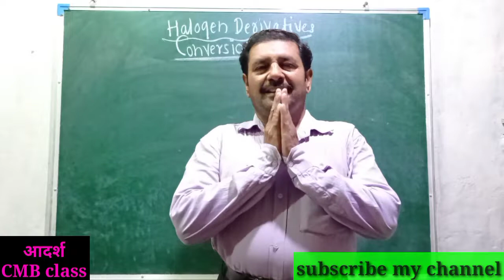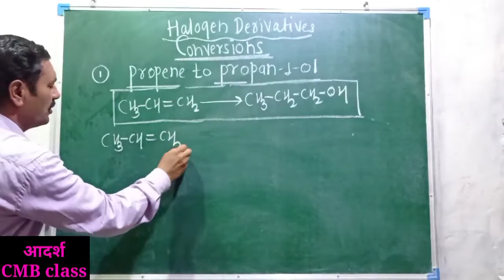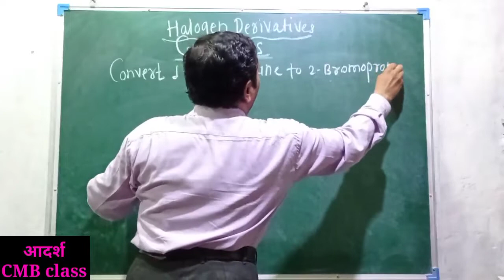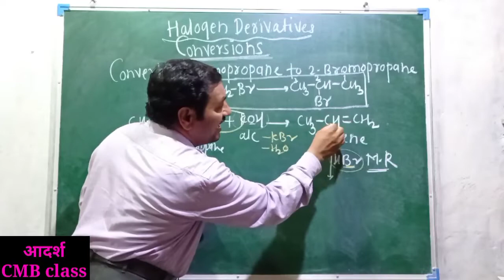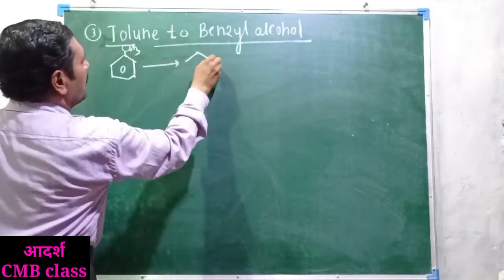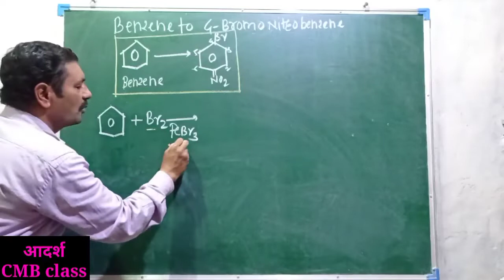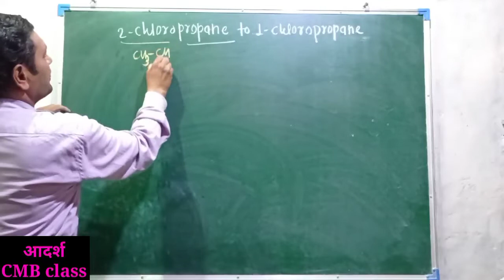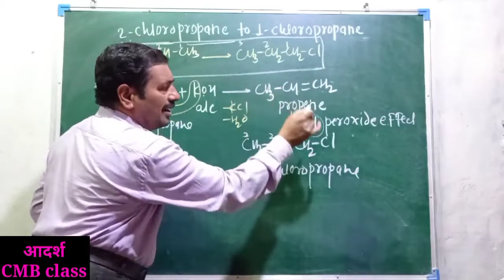Most important conversions in chemical reactions for JEE/NEET/CET examination of Halogen Derivatives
Dear students,

topic Name :-

Halogen Derivatives

plz,

and